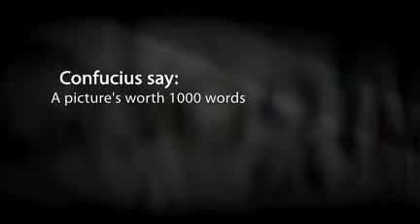Saga of the Sages